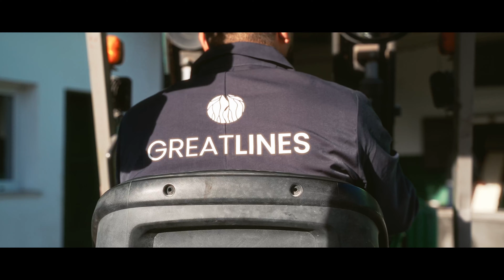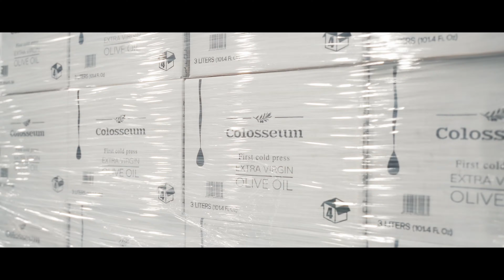Film d'entreprise Greatlines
Production : Agence Muse
Marque : Colosseum
Lieu : Tunisie